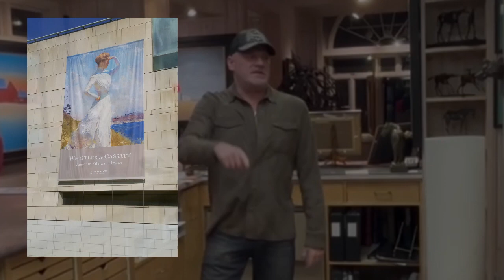Artist Talk at The Michael Fratrich Show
Our Artist Michael Fratrich answers questions at The Michael Fratrich Show hosted by Tilting at Windmills Gallery in Manchester VT over President's Weekend in February 2024..